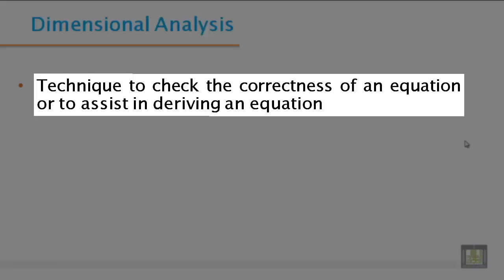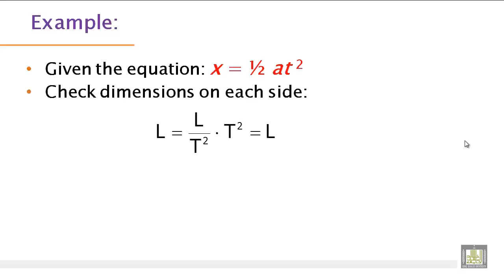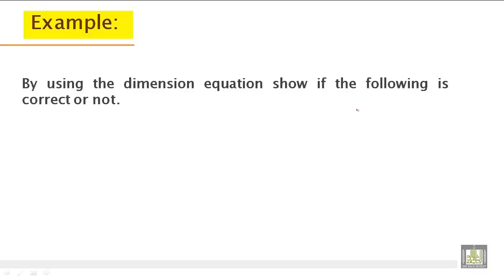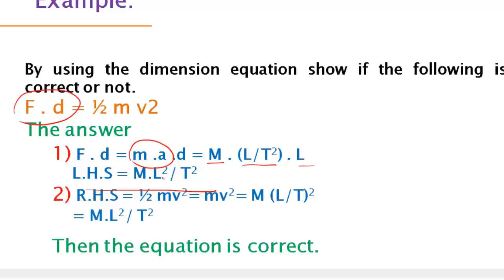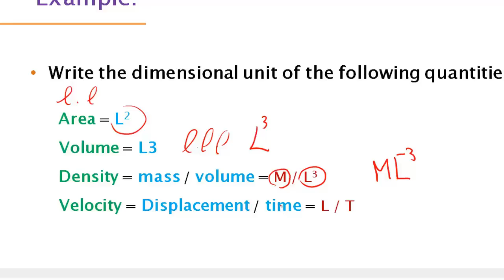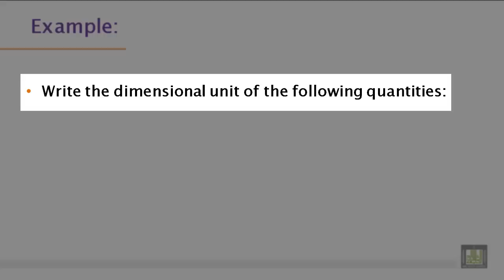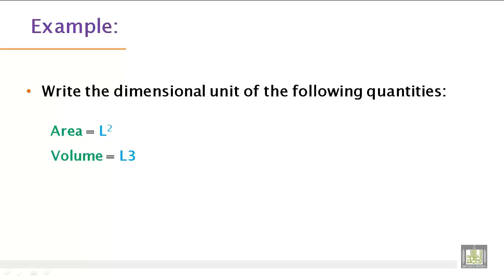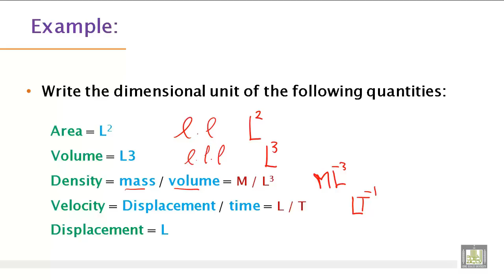Phys - Ch-1 : physics and measurements 3